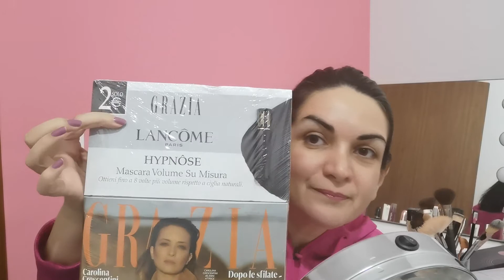NO BUY YEAR 2020! SETTEMBRE...